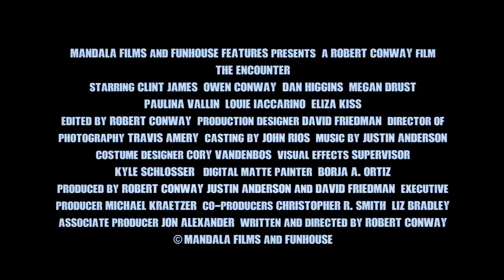The Encounter Trailer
When Collin Bastrow is found in the forest, alone and afraid, he has a shocking story to tell. As he struggles to recount the events of the previous night his memories return in a series of horrific flashes of what became of his friends and fiancée. What started as a simple camping trip in the mountains of Northern Arizona quickly descended into an amazing and terrifying story that is truly out of this world. As the sole survivor of this deadly close encounter Collin must try and explain the unexplainable.